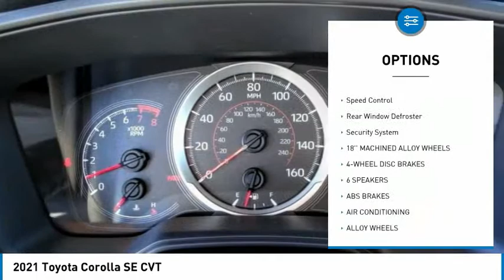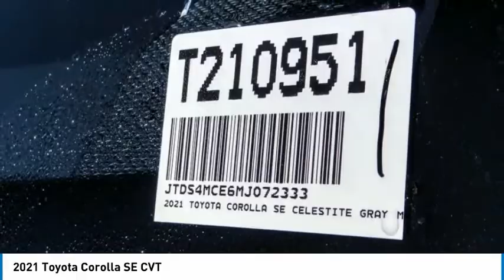2021 Toyota Corolla HEMET BEAUMONT MENIFEE PERRIS LAKE ELSINORE MURRIETA T210951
2021 Toyota Corolla SE CVT

Gosch Toyota
450 Carriage Circle

GOSCH TOYOTA SCION PROUDLY SERVING HEMET, BEAUMONT, MENIFEE, PERRIS, LAKE ELSINORE, MURRIETA, AND SURROUNDING SOUTHERN CALIFORNIA LOCATIONS. THIS GRAY 2021 Toyota COROLLA IS EQUIPPED WITH A Engine: 2.0L I-4 DOHC 16-Valve -inc: Dynamic force, AUTOMATIC TRANSMISSION, AND RECEIVES AN ESTIMATED 31 City/40 Hwy MPG. GOSCH TOYOTA SCION 450 CARRIAGE CIRCLE HEMET CA 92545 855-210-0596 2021 Toyota COROLLA SE CVT Stock #: 8-T210951 | VIN: JTDS4MCE6MJ072333 | 2021 Toyota Corolla SE CVT SECURITY SYSTEM AIR CONDITIONING TRACTION CONTROL Gosch Toyota Scion